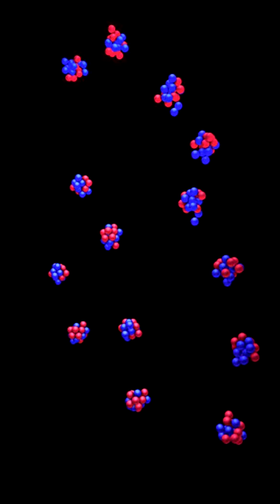Expansion and Compression of a balloon | Physics Baba 2.0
PHYSICS BABA

Links-